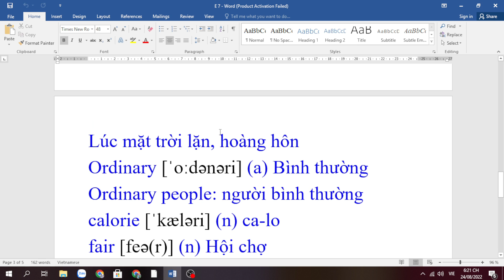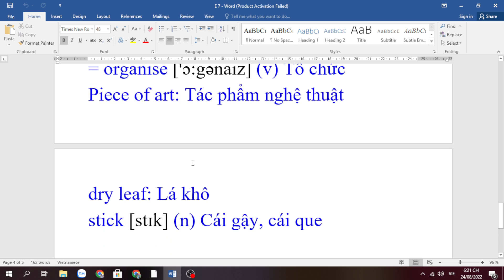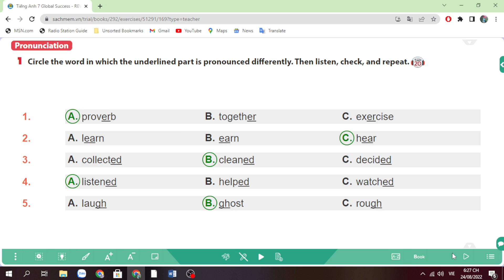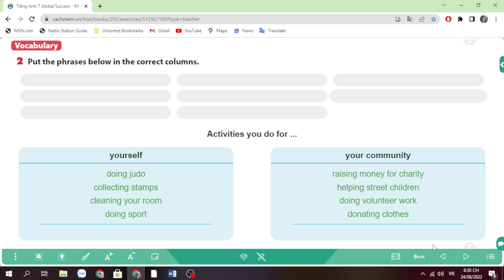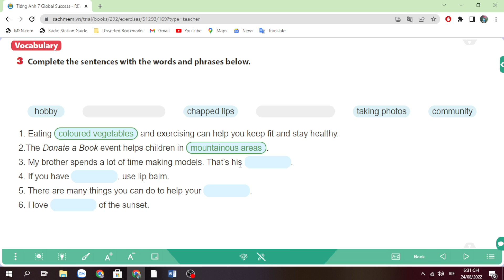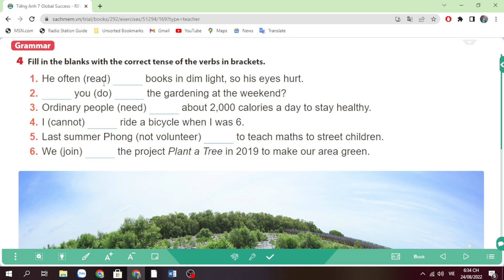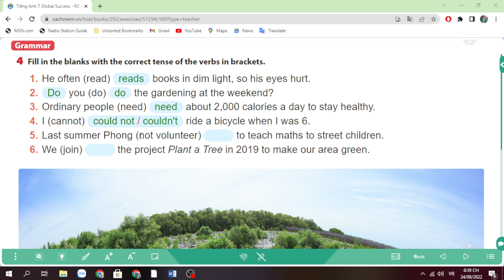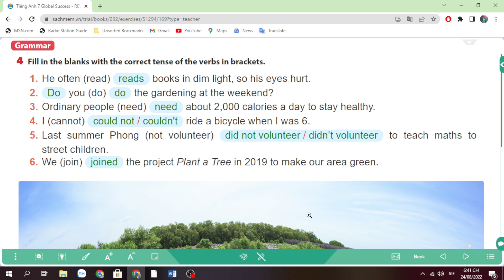Tiếng Anh lớp 7 (sách mới) Global success Review 1- Language